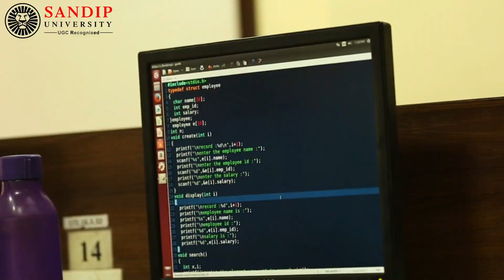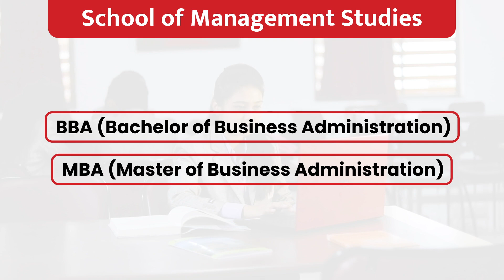Sandip University Sijoul - Courses Overview | बिहार की सर्वश्रेस्ट निजी विश्वविद्यालय UGC Recognised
Sandip University Sijoul, a leading private university in Bihar with over 125 acres of campus offers multiple courses under 6 different schools:

Engineering & Technology: B.Tech. in Civil, Electrical, and Mechanical Engineering & M.Tech in Civil, Power Systems and Thermal Engineering

Computer Science & Engineering: BCA, MCA, B.Tech. in Computer Science & Engineering, M.Tech. in Computer Science and Engineering, Cloud Computer and Data Science

Management Studies: BBA (Bachelor of Business Administration), MBA (Master of Business Administration)

Education: Diploma in Elementary Education (D.EL.ED.) and Bachelor of Education (B.Ed)

Agriculture Sciences: B.Tech (Agriculture Engineering), B.Sc (Hons)- Agriculture

Library & Information Science: (B.Lib.I.Sc) - Bachelor of Information and Library Science, (M.Lib.I.Sc) - Masters of Information and Library Science

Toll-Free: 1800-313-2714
Campus: Neelam Vidya Vihar, Sijoul, P.O. Mailam, Madhubani, Bihar, India.